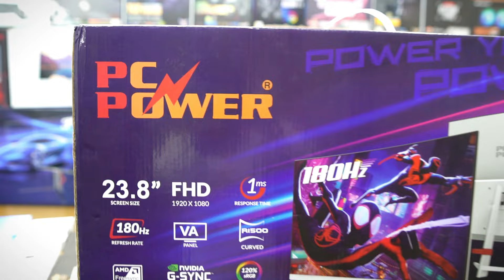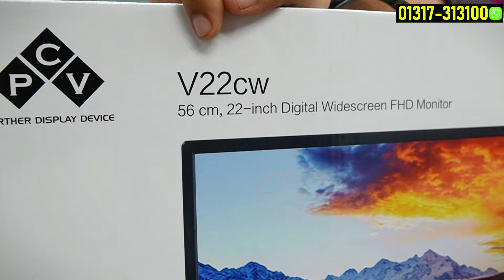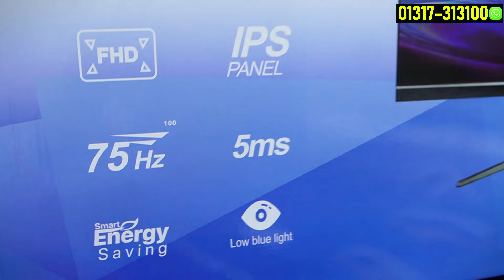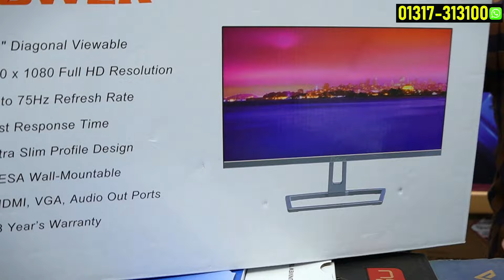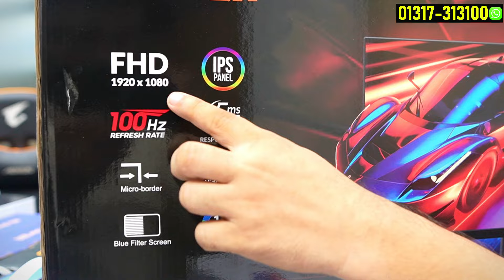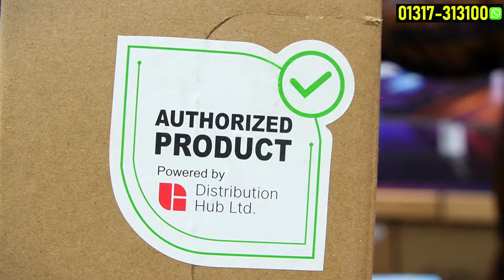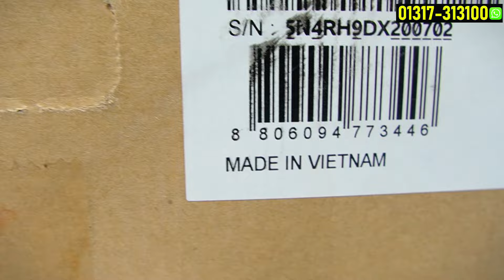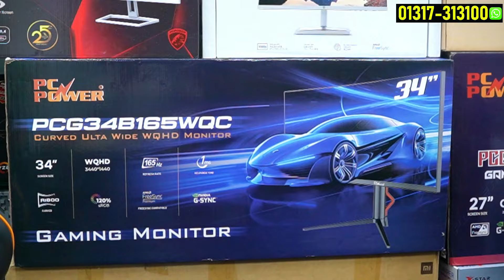সস্তায় নতুন মনিটর কিনুন ২৯৯৯/- টাকায় 🔥 Monitor Price In Bangladesh 2024 | Monitor Price In BD 2024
Address: One Stop Solution, Shop # G-6, Building No # 83,